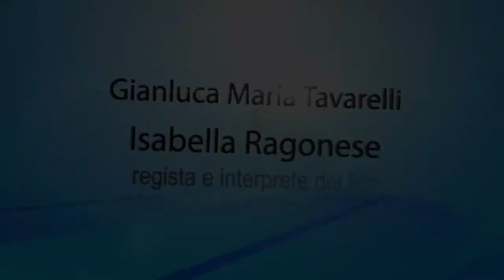Gianluca Maria Tavarelli e Isabella Ragonese, regista e interprete de 'Una storia sbagliata'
Servizio e riprese di Mariangiola Castrovilli per VisumTv